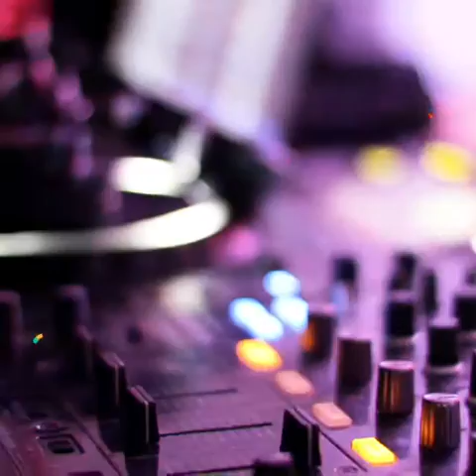Electronic Senses-Yellow - ( free copyright music )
Yellow de Electronic Senses está posteada bajo una  licencia Creative Commons.